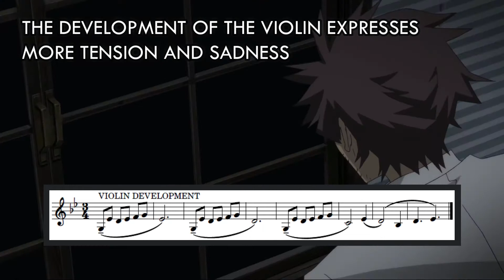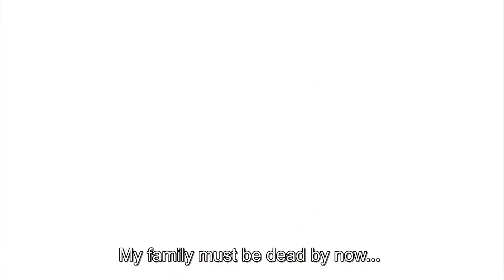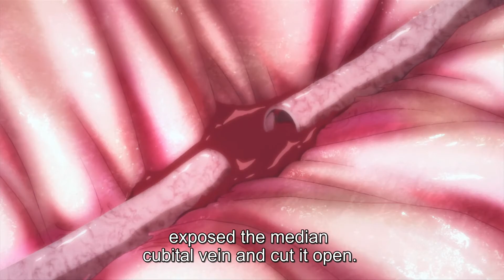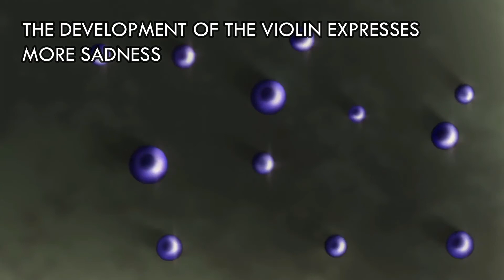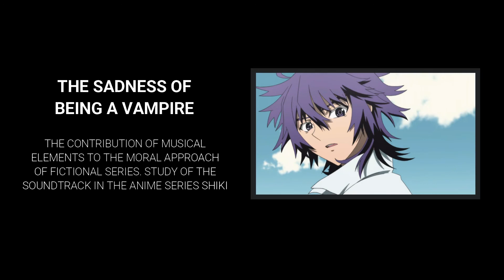SHIKI, THE SADNESS OF BEING A VAMPIRE